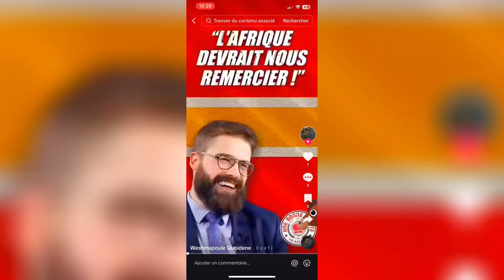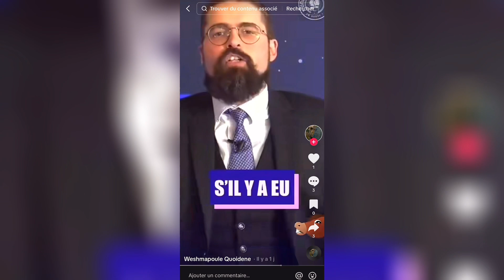L’agriculture sans une consultation sur le terrain est certainement catastrophique.